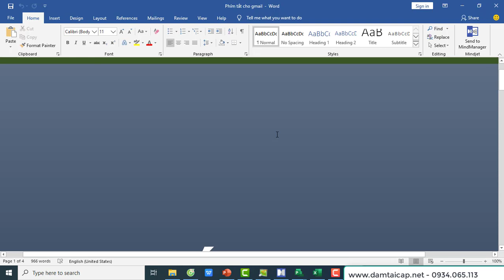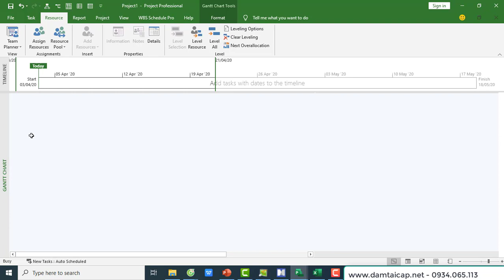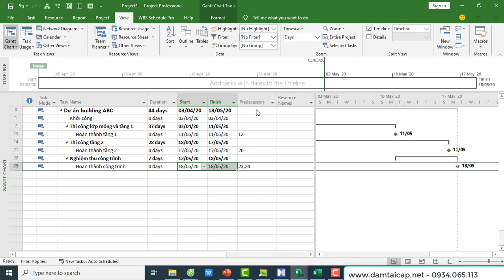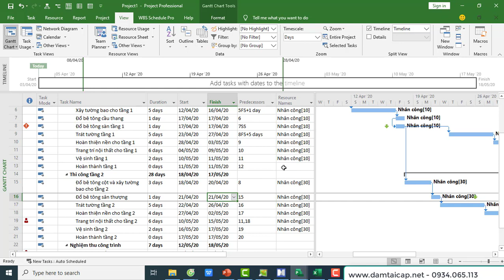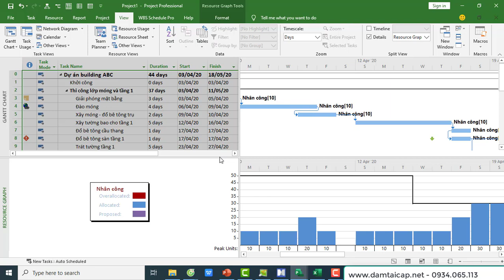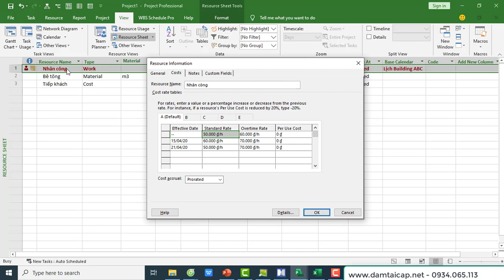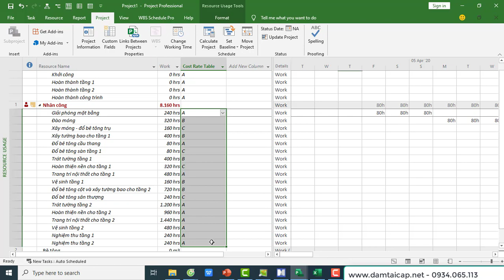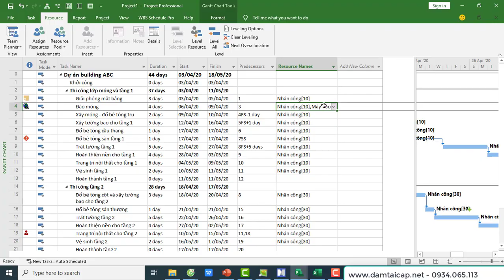Nhập dữ liệu "Tinh" cho Task và Resouce trong MS Project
Video deo "Nhập dữ liệu "Tinh" cho Task và  Resouce trong MS Project" trong chuỗi video LÀM CHỦ MS PROJECT sẽ hướng dẫn bạn cách để nhập dữ liêu Tinh cho Task (Note, Link, Milestone, Deadline) và cho Resource (Note, Link, 4 Bài toán liên quan tới tài nguyên), đây là những dữ liệu sau khi bạn đã Khai báo nội dung công việc, thời gian, mối liên hệ và đã gán tài nguyên cho các công tác. Nhập dữ liệu tinh cho 2 đối tượng làm việc Task và Resource sẽ giúp cho giai đoạn Quản lý tiến độ dự án của bạn được dễ dàng thuận lợi hơn, ít rủi ro hơn vì thông qua các dữ liệu tinh người lập tiến độ cũng đã nhìn thấy hoặc đưa ra các kịch bản ứng phó với rủi ro từ ngay giai đoạn lập tiến độ.
Nếu bạn xem hết video này và vận dụng được vào cho dự án của mình thì bạn đã giảm bớt được rất nhiều rủi ro cho dự án của mình cũng làm tăng tính hiệu quả của dự án, tính sát thực của dự án...
Nếu bạn muốn tìm hiểu kỹ hơn có thể xem thông tin event bên dưới.